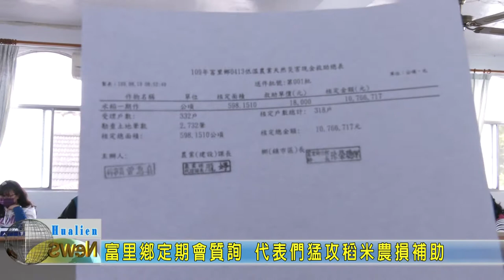20201110 05 富里鄉定期會質詢 代表們猛攻稻米農損補助